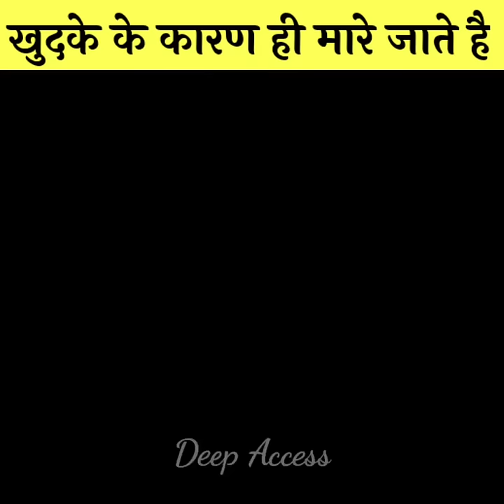जानवर जो खुद के कारण मारे जाते है (part-3) | Amazing fact (ep-214)